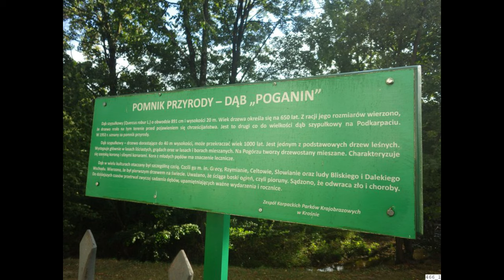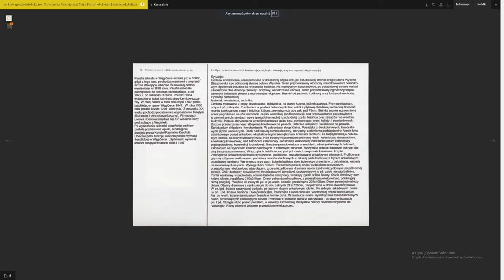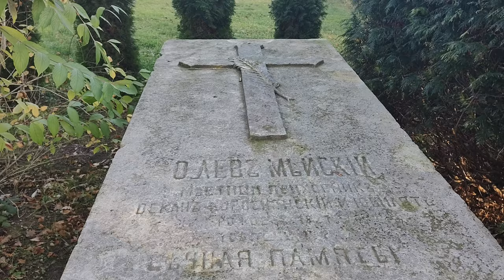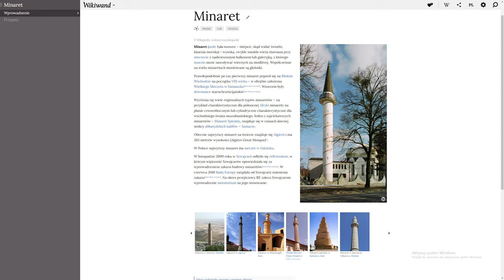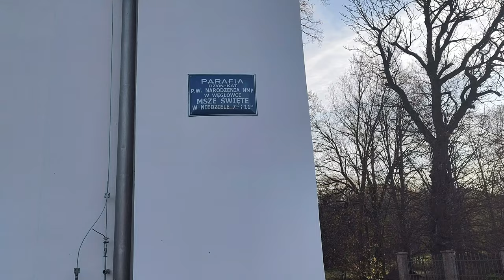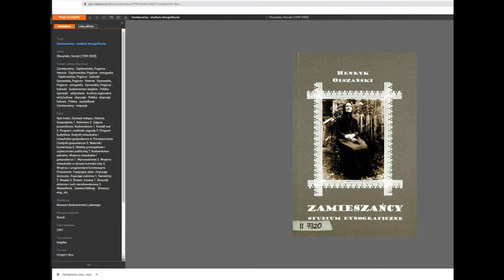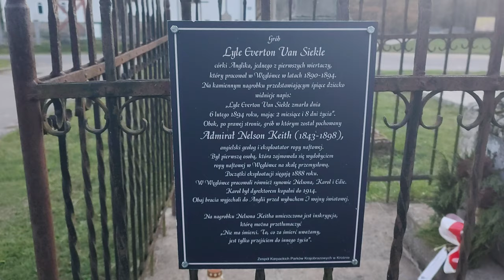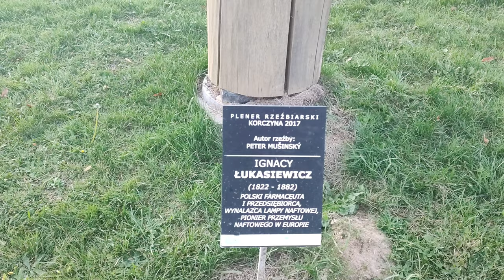Pomniki przyrody - Węglówka - Dąb Poganin. Cerkiew greckokatolicka pw. Narodzenia NMP.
Węglówka - cerkiew greckokatolicka pw. Narodzenia NMP obecnie kościół rzymskokatolicki.
I N S P I R A C J A:
Miały być sztolnie a wyszła cerkiew ;)

Cerkiew Narodzenia Najświętszej Maryi Panny w Węglówce – dawna cerkiew greckokatolicka, wzniesiona w 1898 w Węglówce.
W 1948 przejęta i użytkowana jako rzymskokatolicki kościół parafialny Narodzenia Najświętszej Maryi Panny parafii w Węglówce.
Obiekt wpisany w 1989 do rejestru zabytków.

Tuż obok cerkwi rośnie jeden z najpotężniejszych dębów w Polsce
Dąb Poganin.